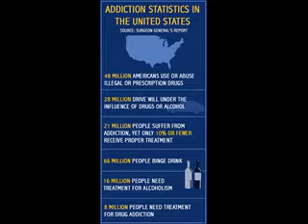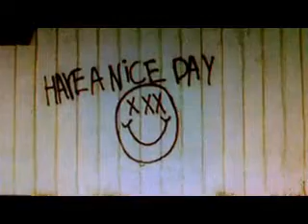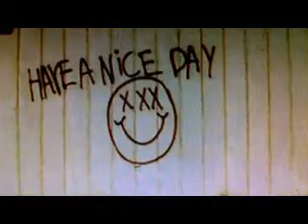the forgotten american, whats really going on here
the forgotten american, whats really going on here & why trump won.
  why trump won the presidency in 2016 is a complex issue.
see, it all started with decoupling our currency from the gold & silver standard.
  see, our founders understood the value of a sound currency, therefore, article 1 section 10 of the constitution. if you don't know this, i suggest you google it.
   once our currency was debased, guess what? things became more expensive, in order to keep our quality of life, cheaper labor had to be shipped in, factories sent out to send in cheaper products.
  sometimes God uses characters that we would think are not worthy.
  the real issue here is not immigration. the issue & the reason why trump won.. the forgotten american sold out by the federal reserve.
  oh, by the way, have a nice day!
earn free bitcoin, silver & gold.